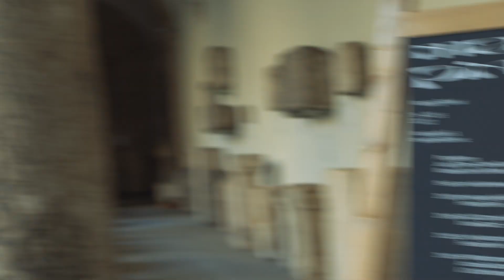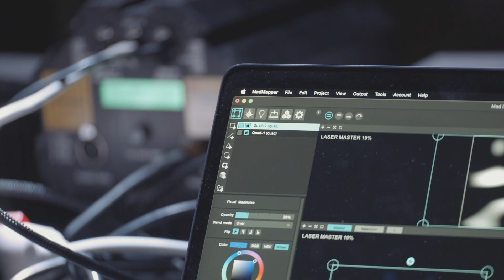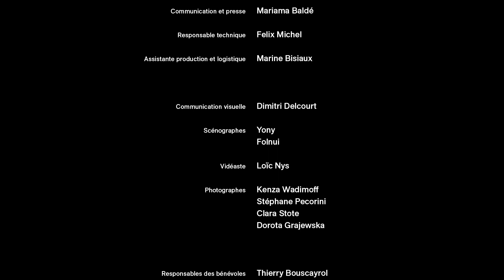MAPPING FESTIVAL 19-29/05/2022